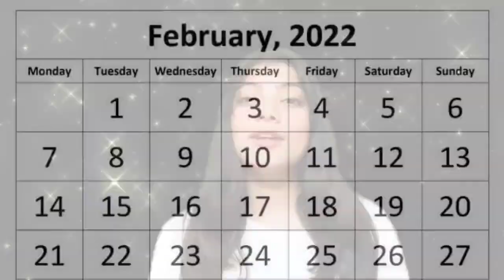Tiger 3 | 45 Interesting Facts | Salman Khan | Katrina Kaif | Emraan Hashmi | Shahrukh Khan | Action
Tiger 3 | 21 Interesting Facts  | Salman Khan | Katrina Kaif | Emraan Hashmi | Ali Abbas Zafar |

0:00 intro
1:00 Manish kab khatam karenge film ki shooting?
1:35 Kaha shuru ho rahi hain hai setup ki taiyyari?

Tiger Series is an all-out entertainer with gritty action, music and drama.

🎬 Movie Credits:
Starring: Salman Khan, Katrina Kaif and Emraan Hashmi
Director: Ali Abbas Zafar
Producer: Aditya Chopra
Lyrics: Irshad Kamil
Director of Photography: Marcin Laskawiec, USC
Release Date: 2022

Tiger 3 is an Amazing Movie of Superstar Salman Khan with Katrina Kaif as the Lead Cast.
Tiger 3 official trailer is out and is a Must Watch.
Tiger 3 Full movie starring Salman Khan and Katrina Kaif will be the 3rd Installment of the "Tiger Series".
Tiger 3 movie to be released soon in the Coming Year .
Tiger 3 Teaser and First look is Awesome and is Liked by the Fans alot.
Tiger 3 will be having an Amazing Action to Witness for the Audience on Big Screen.
Tiger 3 Songs are Awesome and Unbelievable.

Today we are going to talk about bollywood’s upcoming movie Tiger 3.
This movie is written and director by our famous director..Manish Sharma.
The star casts of the film will be, Salman khan and katrina kaif.
This movie will release in the year 2024 the dates has not been confirmed yet.

Must watch -

ANCHOR+SCRIPT: RIYA.
gd-shiva

THUMBNAIL – क्या फिर जायेंगे भाईजान Pakistan?